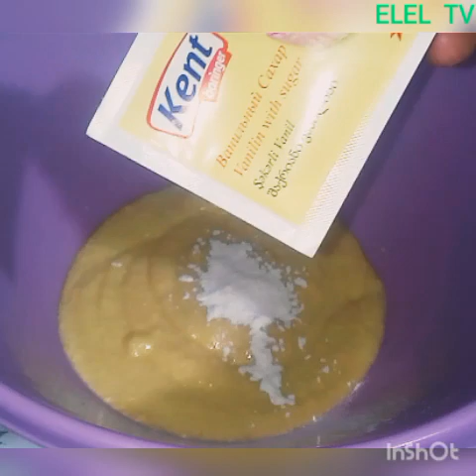Pratik fərqli Ayı peçenye .Ayı kurabiyə.ELEL TV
Lazım olan ərzaqlar:
1 St.şəkər tozu
2 ədəd yumurta
5 St.Un
1.5 St.süd
100 qram kərə yağı
1 ədəd vanil
1 ədəd qabartma tozu
1 çay.q kakao
kişmiş üstü üçün.

Hazırlanması:
1.5 st süd  ,1 st şəkər tozunu 1 x.q unu, 1 ədəd  yumurtanı qarışdırıb qazın üstündə bişiririk.Qaynayandan sonra qatılşdırılmış südü soyuduruq üzərinə 100 qram kərə yağı əlavə edib qarışdırırıq.Digər proseslər paylaşdığımız videoda göstərilib.40 ədəd peçenye alınır.

Dəyərli izləyicilərimiz bir birindən maraqlı videolarımızı izləmək üçün kanalımıza abunə olmağı unutmayın .Xoşunuza gələn videoları bəyənib paylaşın.